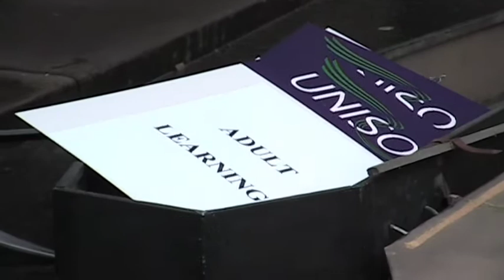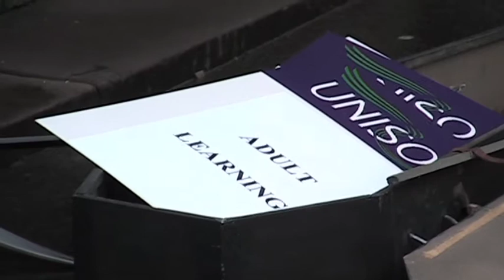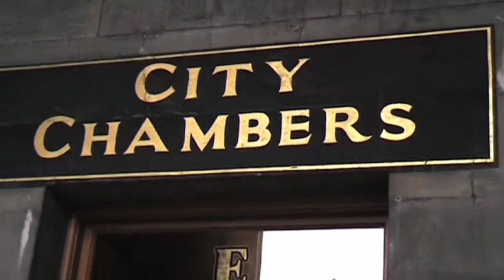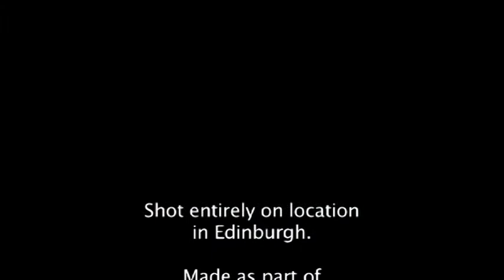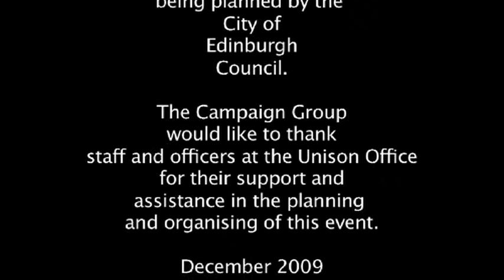Grim Reapers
Grim Reapers have a symbolic funeral for Community Learning & Development in Edinburgh in the face of proposed Council cuts